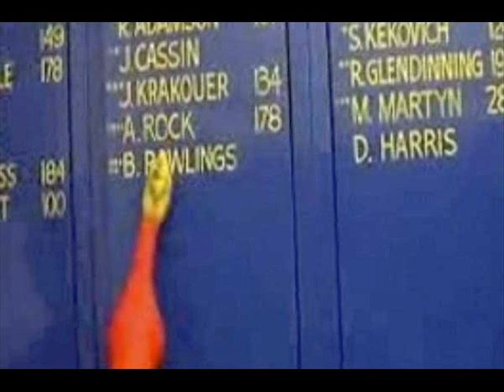North Melbourne Boris the Chicken Video